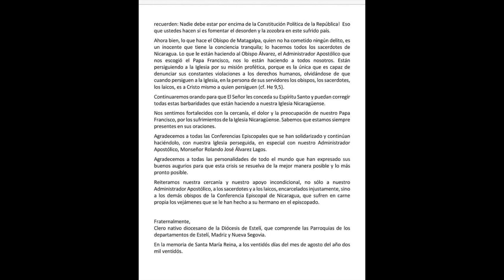Clero Diocesano de Estelí demanda al régimen «¡dejarlos trabajar en paz!»: «Ustedes crean zozobra»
El clero de la diócesis de Estelí emitió un enérgico pronunciamiento dirigido al «Gobierno de Nicaragua» en defensa de su administrador apostólico, monseñor Rolando Álvarez, y demás sacerdotes y laicos víctimas de la represión. Conversamos sobre el tema con la opositora María Laura Alvarado, dirigente de la UNAB. Además, régimen consume el asalto al diario LA PRENSA